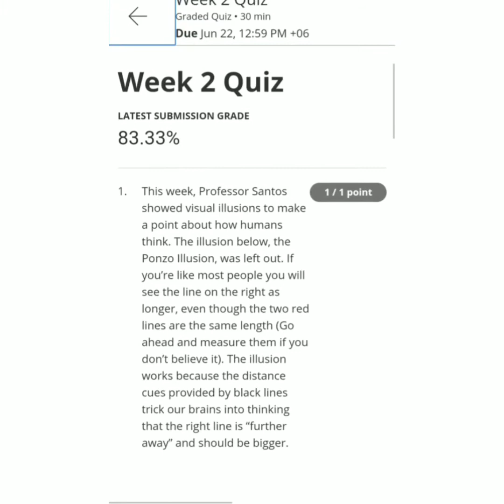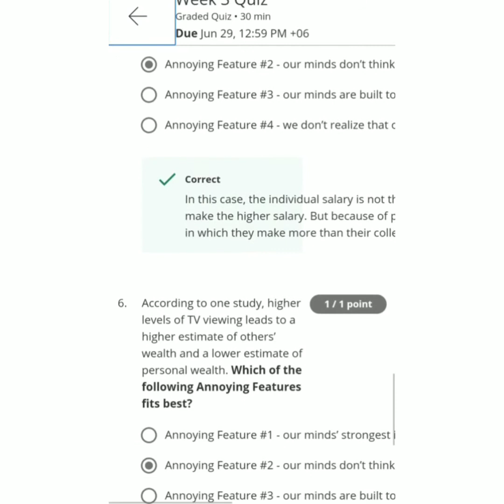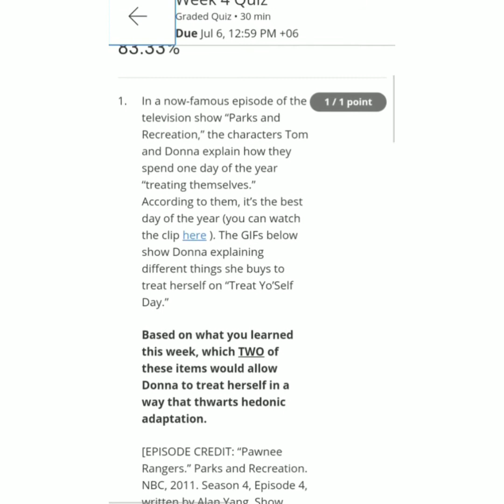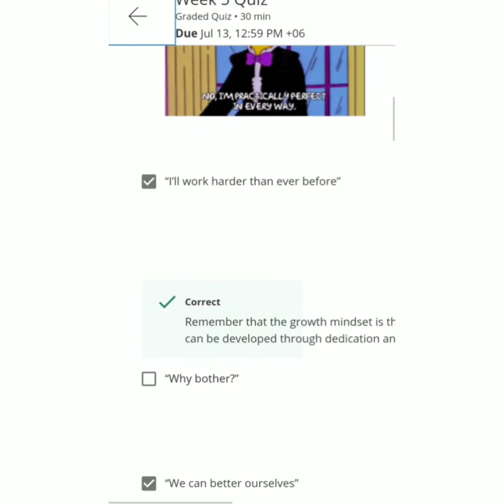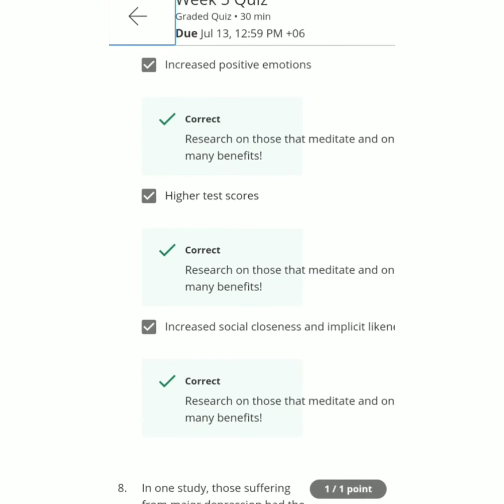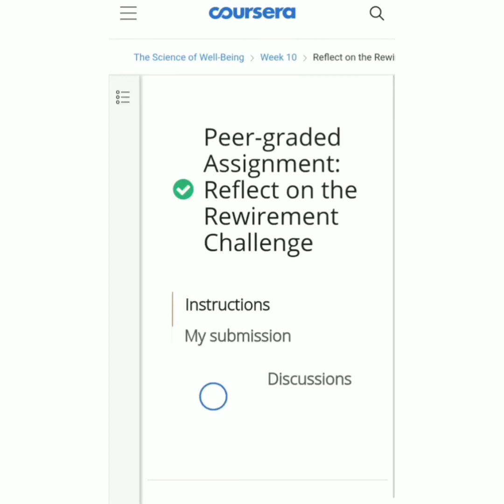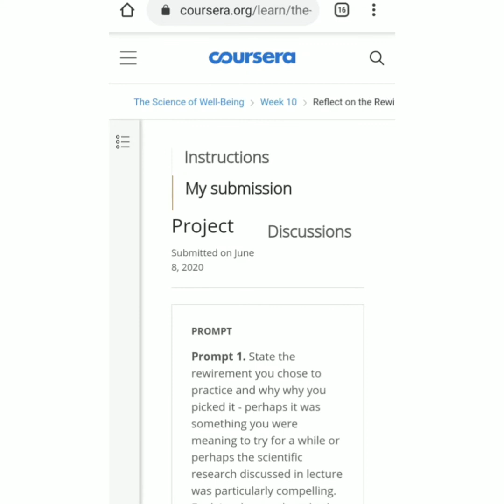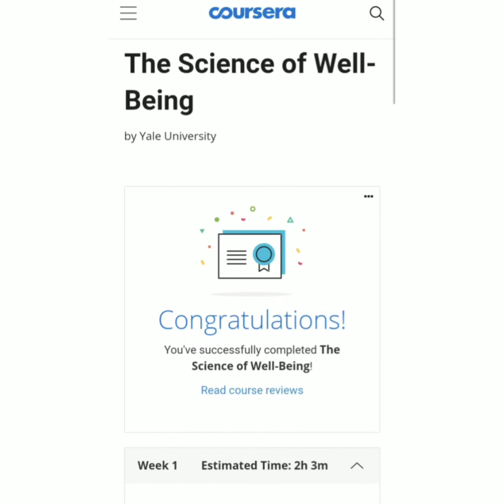The Science of Well-Being coursera quiz answers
Course Name: The Science of Well-Being
Credit-Coursera

👉 The Science of Well-Being All Quiz Answers